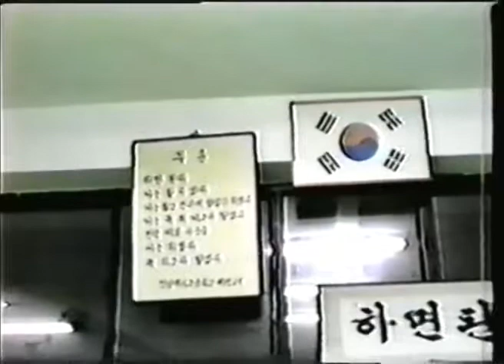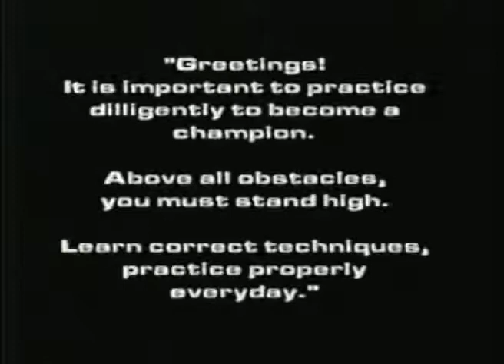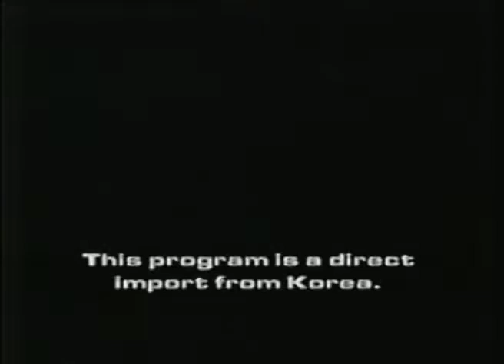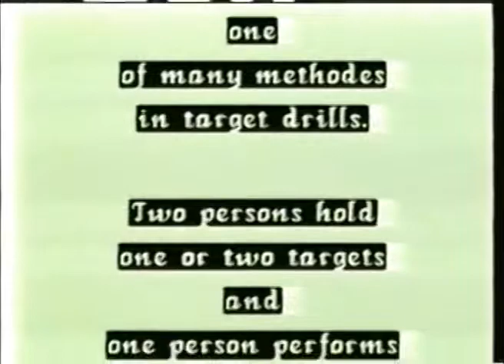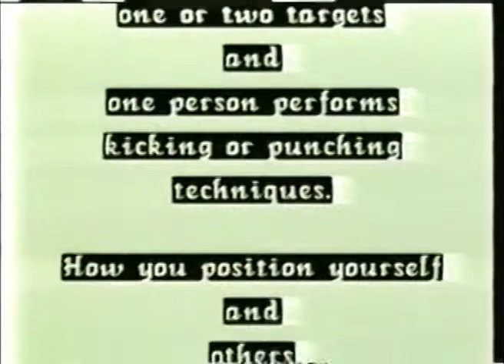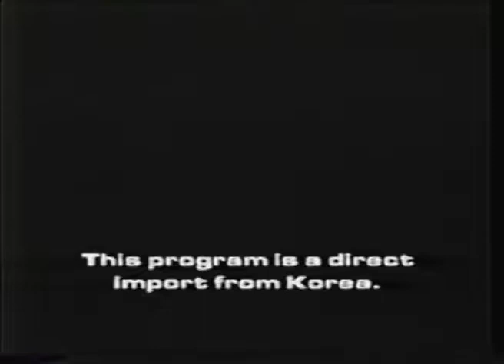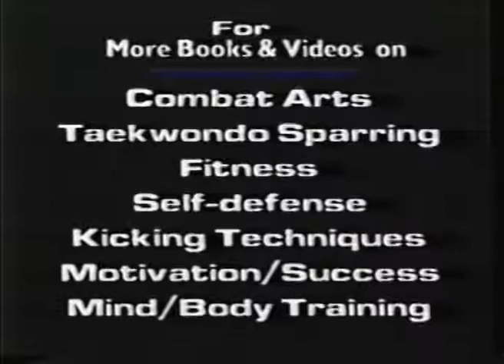Kuk Hyun Chung training and various tournament video